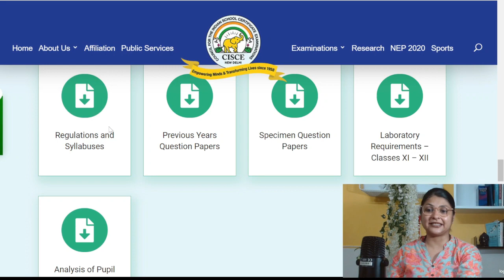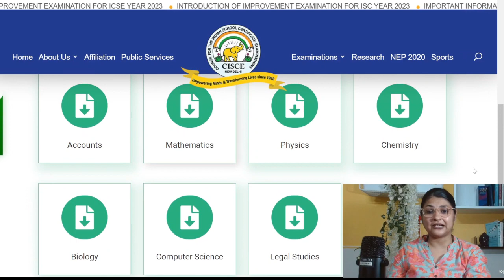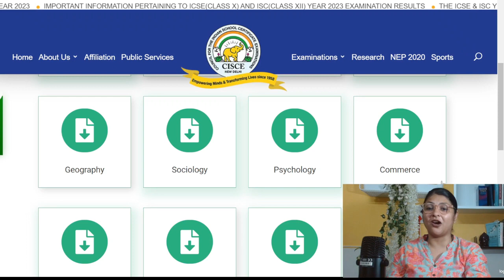Important Update | Revised Syllabus | ISC | Class 12 | CISCE Latest Updates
Welcome Back!!🙋‍♀️✨
CISCE had announced latest revised syllabus for Class 12. These updates apply to the syllabus for board exams 2024 for Class 12.
To access the detailed information about the revised syllabus, it is advisable to refer to the official publications or website of the Council for the Indian School Certificate Examinations (CISCE). The revised syllabus will outline the specific changes made to each subject, including any new topics that have been introduced or topics that have been excluded.

Watch this video till the end and do share your experience and valuable feedback with us! 🙌